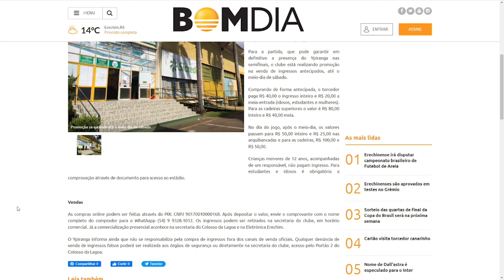Ypiranga realiza venda promocional de ingressos para jogo contra o Caxias